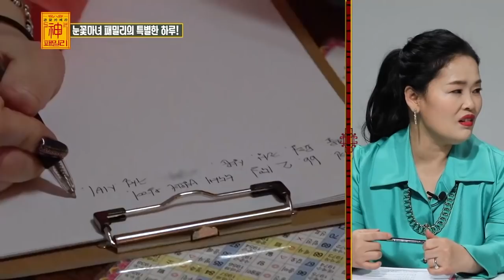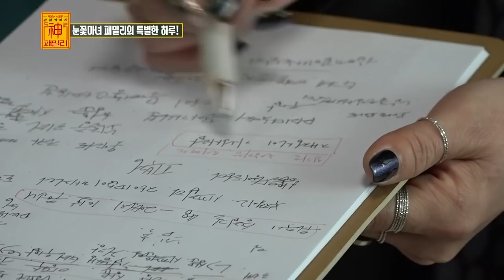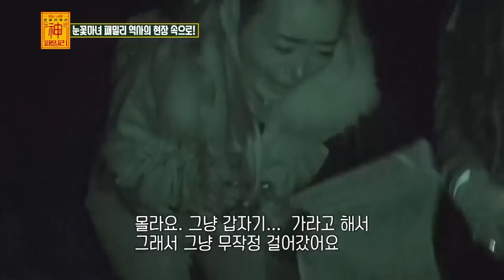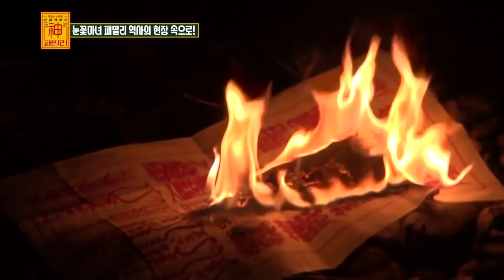무속인 미운우리 새끼 [3화] ｜눈꽃마녀의 흉가체험 그 현장! [천신제자 눈꽃마녀] 무당판 미우새, 이북만신, 이북굿, 이북만신 ,눈꽃마녀